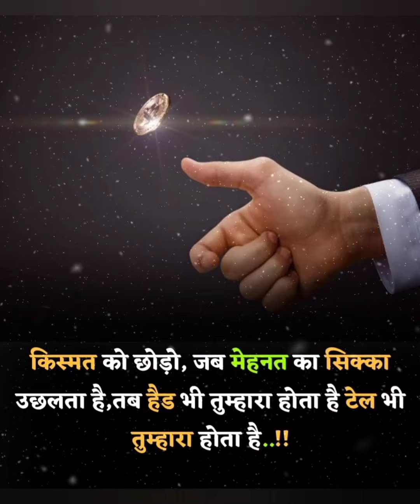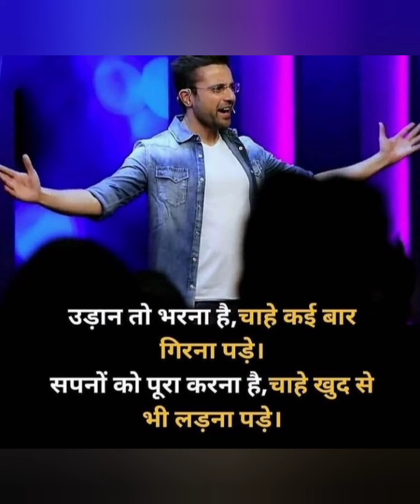💯🌹 beat upsc motivational video 🌹🚨ias/ips officer motivation 🧠💯 # ias love songs 💯🚨